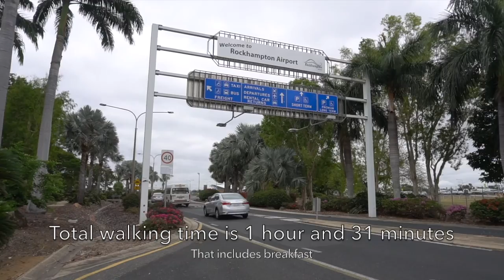ROCKHAMPTONVLOG: Rockhampton Station to Rockhampton Airport On Foot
Getting a brief look at the small town of Rockhampton by walking from the train station to the airport.

I still have time before my flight since my arrival at Rockhampton Railway Station. Rather than going directly on a taxi which costs expensive and doing nothing in a small airport, why not try to walk and have a look at the city along the way?

The journey from the station to the airport takes 1 hour and 31 minutes including breakfast stop. Most of the view along the way are just houses and the city centre is not really a busy area.